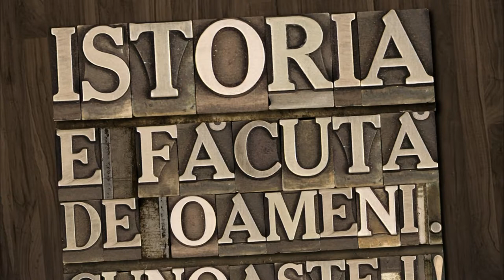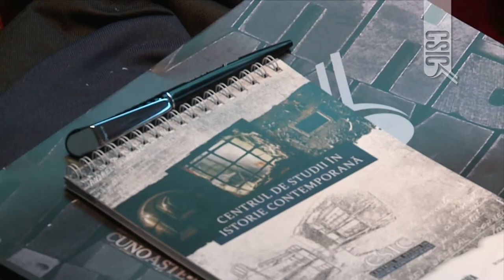Conferinţa de deschidere a Şcolii de Vară „Fenomenul Piteşti”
Evenimentul de deschidere oficială a celei de-a treia ediţii a Şcolii de Vară „Fenomenul Piteşti”, desfăşurat în incinta fostului penitenciar Piteşti, marţi, 22 iulie 2014. Au luat cuvântul Alin Mureşan (preşedintele Centrului de Studii în Istorie Contemporană, directorul Şcolii de Vară), Sven-Joachim Irmer (directorul reprezentanţei pentru România şi Republica Moldova a Fundaţiei Konrad Adenauer) şi Ilinca Iordache (coordonator de programe în cadrul Fundaţiei Konrad Adenauer)